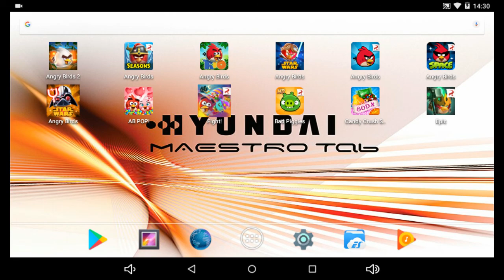Angry Birds Seasons - Pig Days - Level 3-12 - 117,950 [May Day!]